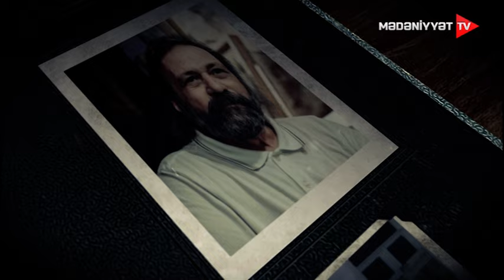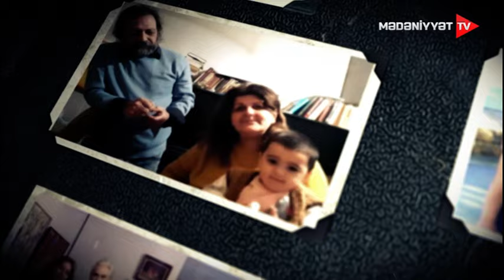Yadigarlar - Rauf İsmayılov | 23.09.2023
Çıxışçılar: Ziyadxan Əliyev Əməkdar incəsənət xadimi, Aydın Rəcəbov Xalq rəssamı, Xanım İsmayılova həyat yoldaşı.